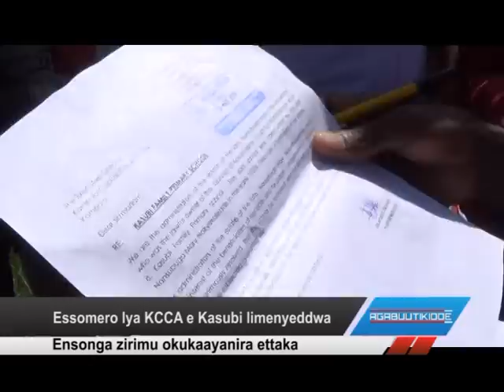Essomero lya KCCA e Kasubi limenyeddwa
Ensonga zirimu okukaayanira ettaka